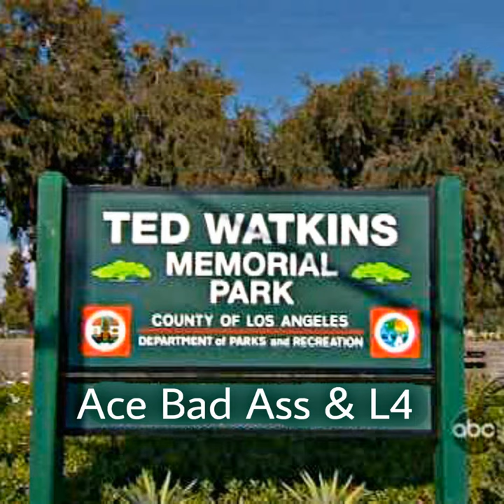Ted Watkins (feat. L4)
Ted Watkins (feat. L4) · RealWattsBaby · L4